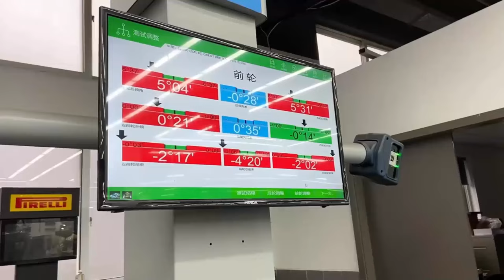Brake System Maintenance and Engine Cleaning For 2012 Lexus IS 250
Mechanic's Diary | Brake System Maintenance and Engine Cleaning For 2012 Lexus IS 250

•❅ ✧❅✦Welcome to the Mechanic Diary channel✦❅✧ ❅•
♦ Hi everybody ♦
☛ I built this channel to record my daily work diary and introduce to everyone the work I'm doing.
☛ My daily work includes work related to mechanical and vehicle engineering and I love my job very much.
☛ That work includes: repairing, improving, upgrading, customizing cars, turning an old car into a new car that suits the customer's requirements !
☛ I hope everyone will love the videos on my channel.